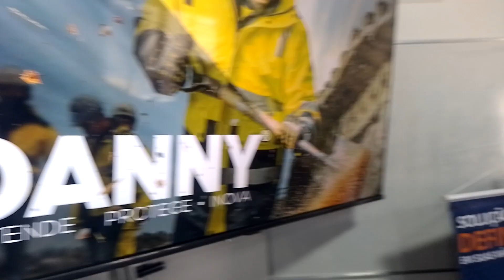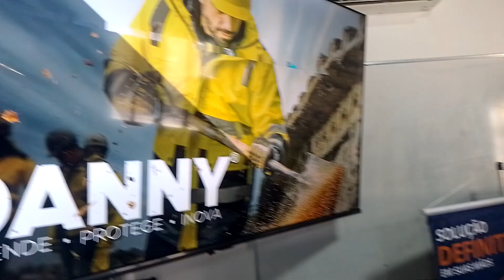Workshop proteção das mãos, Engenheiro Edvaldo Nunes